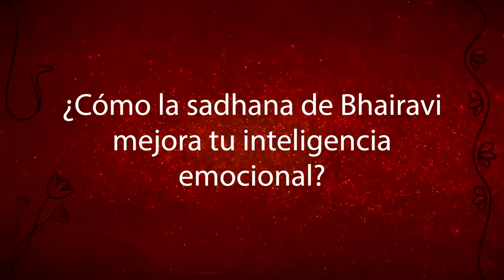Cómo activar tu inteligencia emocional | Sadhguru Español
Sadhguru Yogui, místico y visionario, es un maestro espiritual con una diferencia. Su vida y su trabajo son una notable combinación de profundidad y pragmatismo, y sirven como recordatorio de que el yoga es una ciencia contemporánea de vital relevancia en nuestro tiempo